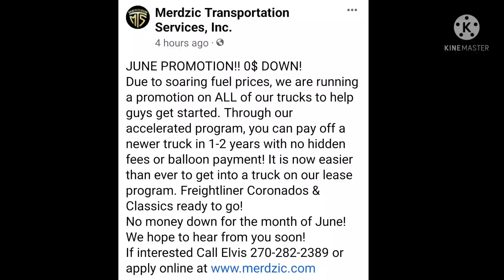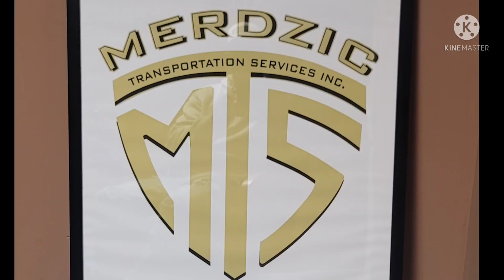merdzic transportation services inc 💰💪👋👍